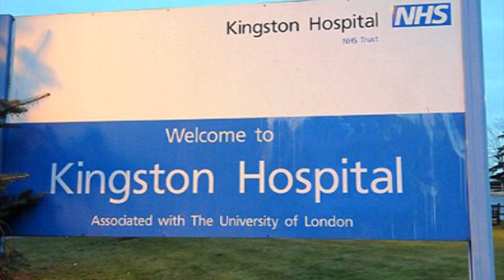Woman Has The Longest Legs In The World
A lot of women might dream of boasting long legs. For Alexandra Robertson, on the other hand, it's reality and not a dream.

With her amazing 47inch pins, the British model is assisting the country move ahead in the battle of the beauties with long limbs.